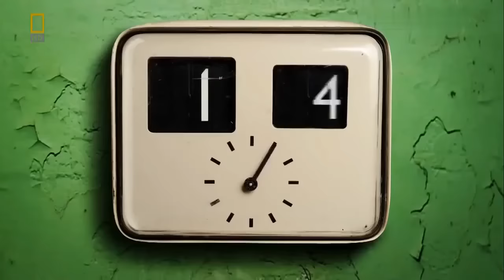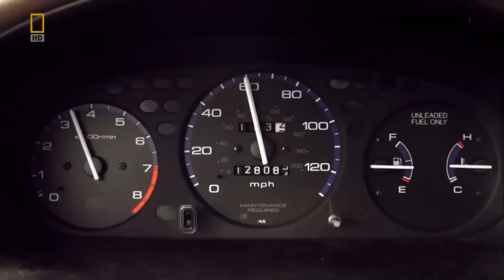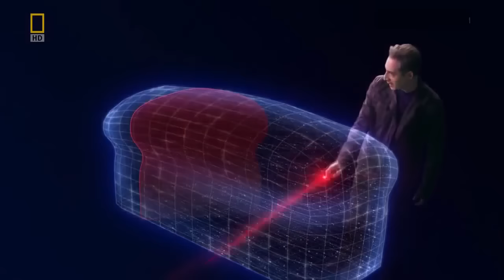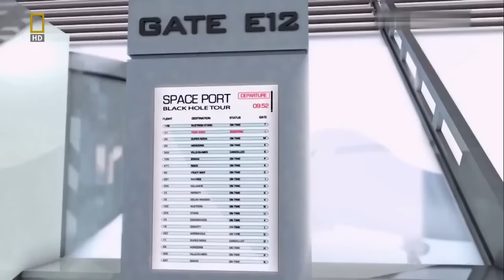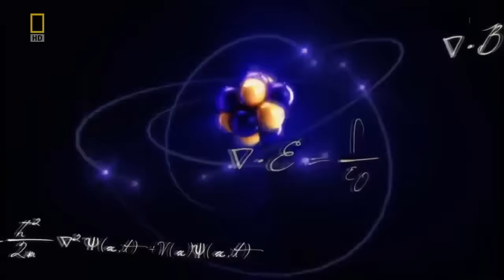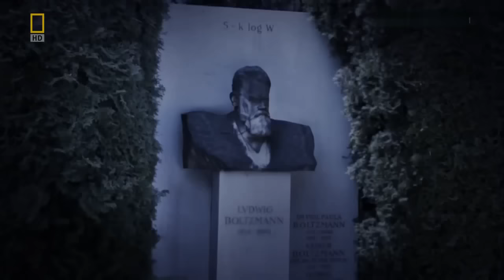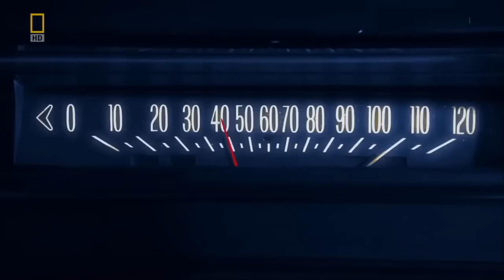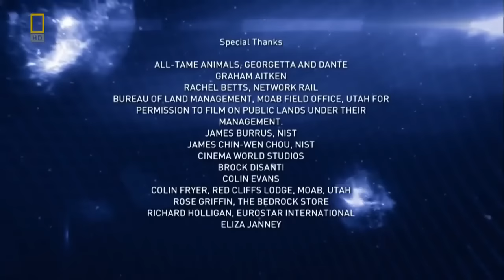Zaman Bükülmesi ve Uzay - Uzay Belgeseli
Bilgiye ulaşmanın en kolay yolu belgesel izlemekten geçer. Bu yüzden kanalımızı beğeneceğinizi umuyorum.